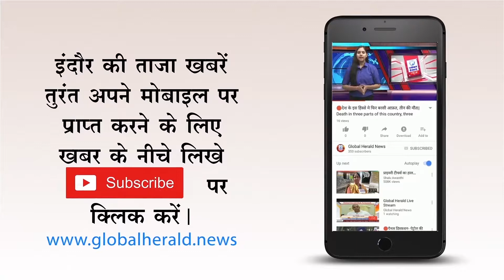🔴नगर निगम के बेलदार असलम खान के घर और अन्य पाँच जगहों पर लोकायुक्त की छापेमार करवाई